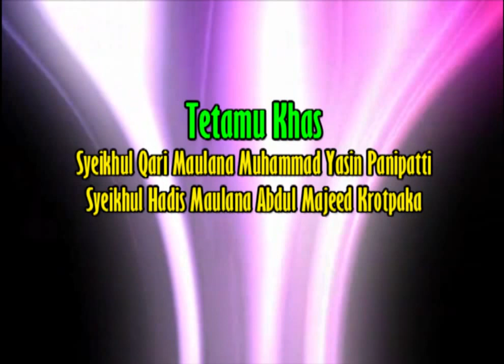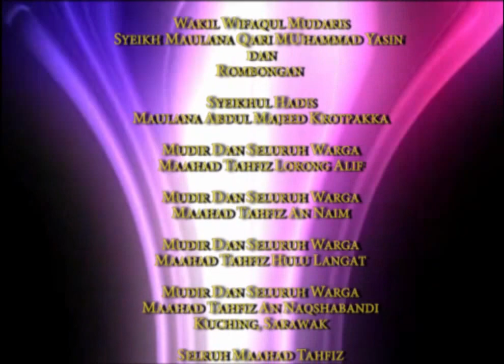Penerima Syahadah Tahfiz 2013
Tahniah kepada semua penerima Syahadah Tahfiz Al Qur'an yang telah disempurnakan oleh Mufti Kerajaan Negeri Kedah Darulaman, Dato' Paduka Syeikh Mohamad Baderudin bin Haji Ahmad, Syeikhul Qari Maulana Muhammad Yassin Panipati, Syeikhul Hadis Maulana Abdul Majeed Krotpakka, Dato' Setia Jaya Syeikh Hasbullah bin Haji Abdul Halim serta rombongan Wifaqul Mudarris di Maahad Tahfiz Al Qur'an Lorong Alif, Jitra, Kedah.